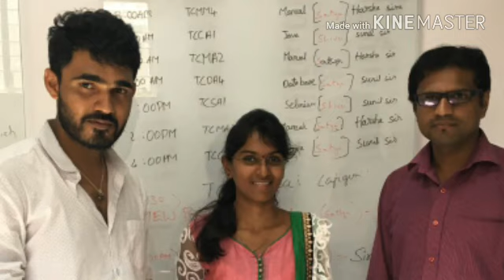QSpider JSpider Hyderabad Intro 640x360 0 94Mbps 2017 12 29 16 32 34